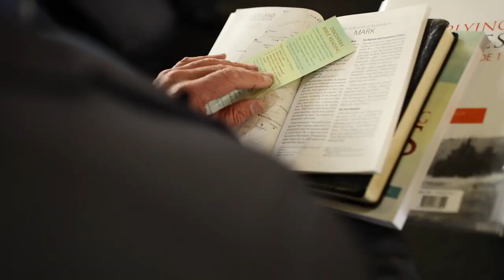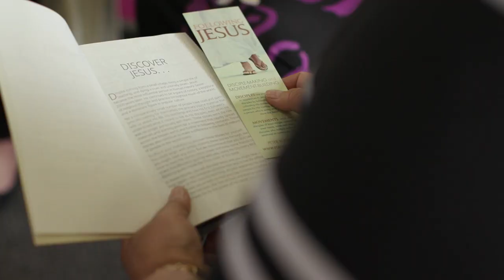Monterey Bay Academy Church. Dec 31, 2022. daniel e gregory speaking: "The Gift of a New Start"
Monterey Bay Academy Church. December 31, 2022. End of Series on Seasonal Gifts. Pastor daniel e gregory speaking: "The Gift of a New Start"